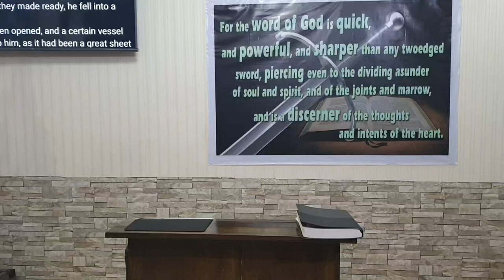Acts 10 b (Baptist Preaching - Ph)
20200913thuract10b